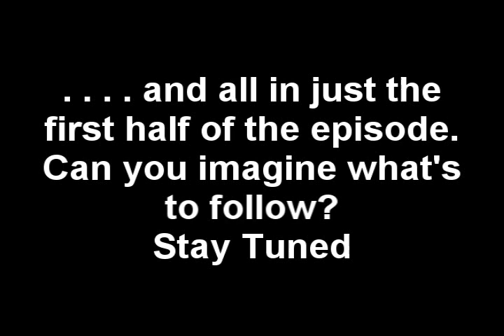1000 Subs-2 year Anniv-Subscriber Question on New Series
Over 1000 subscribers, 2 year Anniversary of G.O.A.P., and a question for the Subscribers.

Question:
Should I continue "Takahashi vs. Nakamura" as a Sitcom type series?

Conditions of the possible series:
Episodes of 2 to 5 minutes in length.  Completely "Situational Comedy" and would lack the battles, grueling filming sessions, and most of the effects used in Greatest of all Prime.  Would NOT hinder G.O.A.P.'s production do to it's short production process especially since the Main series requires many more elements and much more effort to be completed.  Give your opinions in the comments and Thanks.